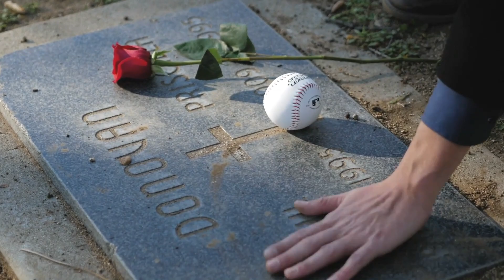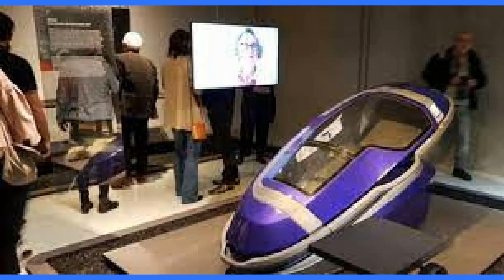Switzerland Legalizes 'Suicide Machine' Painless End in Just a Minute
Switzerland is a picturesque European country known for its stunning landscapes, including the Swiss Alps, as well as its neutrality in international conflicts.